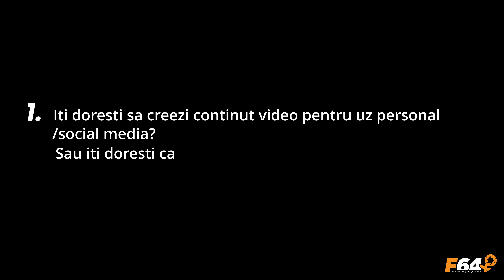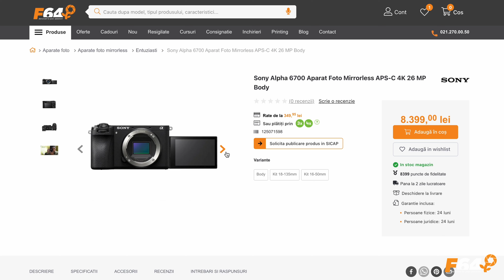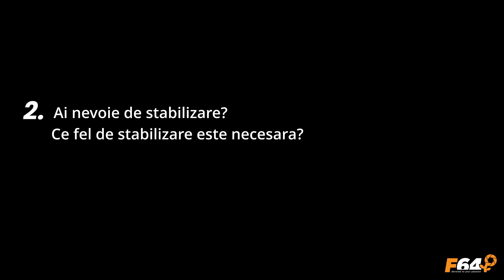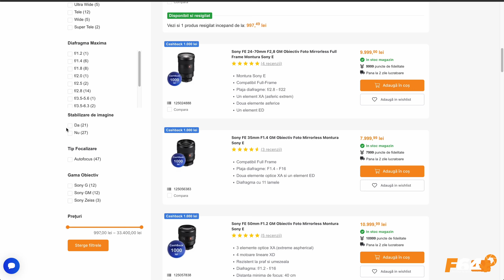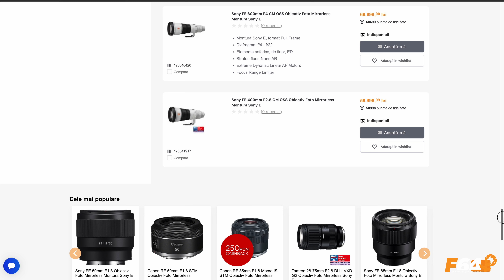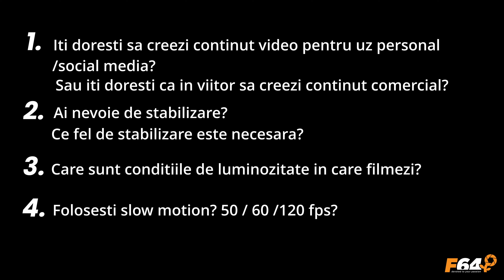Evită aceste greșeli atunci când îți cumperi prima cameră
Vrei să nu piezi bani cu prima cameră? Atunci trebuie să fii antent atunci când alegi și, bineînțeles, să
ții cont de câteva criterii esențiale, pe care ți le dezvăluim în acext video.

⚓ Ce vei învăța din acest video ⚓

00:00 ✅ Cum poți pierde bani cu prima cameră
00:37 ✅ Cum poți să rezolvi această problemă
01:04 ✅ Prima întrebare esențială!
02:51 ✅ Cum faci alegerea potrivita
04:47 ✅ Ce condiții de luminozitate ai pentru filmările tale?
05:57 ✅ Nu da banii pe Slow Motion, dacă nu ai nevoie
07:16 ✅ Cât timp filmezi maxim fără întrerupere?
08:10 ✅ BONUS pentru tine!
08:57 ✅ Pregătește lista și vei primi recomandarea ideală

⭕ Citește mai multe detalii depsre produsele amintite in clip ⭕

🔔 Vrei să beneficiezi de reduceri și oferte speciale la echipamentele SONY, intră oricând aici ✅

Video realizat în colaborare cu Gabriel V. Barna, creator de conținut educațional și inspirațional.